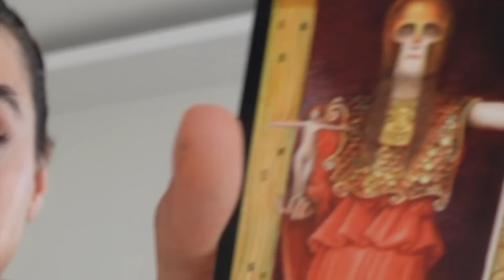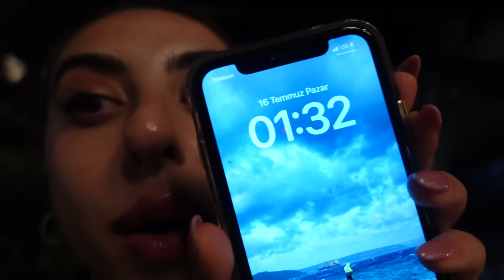•İSTANBUL VLOG• Doğum günü kutlaması, Kardeşler date| Kız kıza bir sabahlama 🎂🎈👯‍♀️